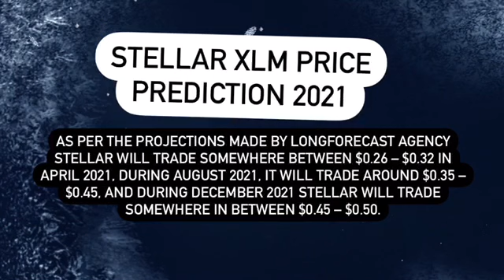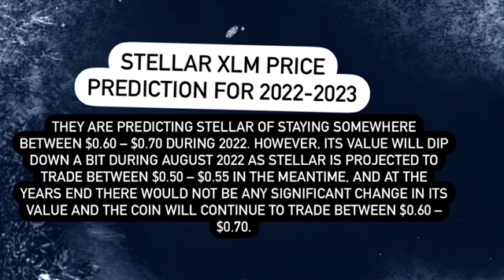STELLAR XLM PRICE PREDICTION 2021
XLM STELLAR MAJOR NEWS ( XLM STELLAR LUMENS BREAKING NEWS AND XLM PRICE PREDICTION.
Stellar xlm just announced a very bullish partnership today and has announced that ukraine has partnered with them to ultimately help form their cbdc or central bank digital currency. The price prediction said that increase 1000% . If elon musk love dogecoin i want to invest in xlm coin. Joe biden . Blue wave . Donald trump .
Xrp , xlm ripple , stellar , occ , sec , cftc xrp ripple bitcoin xlm . Could $39 of stellar xlm make you rich ? I am gonna tell you on this video why you have to choose xlm . This is cryptocurrency analysis 2021 . Stellar xlm just announced a very bullish partnership today and has announced that ukraine has partnered with them to ultimately help from their cbdc or central bank digital currency. Xlm news announce for stellar saws price shoot up 20% on the daily. The stellar price and news still are hinting bullish overall. Stellar xlm also used to be called stellar lumens . Gonna tell about stellar prediction .